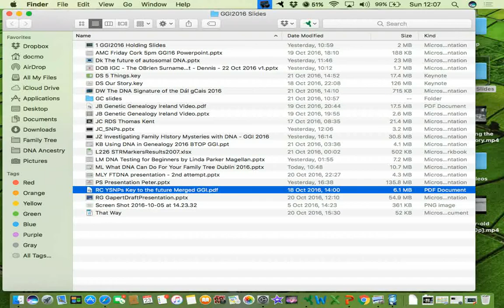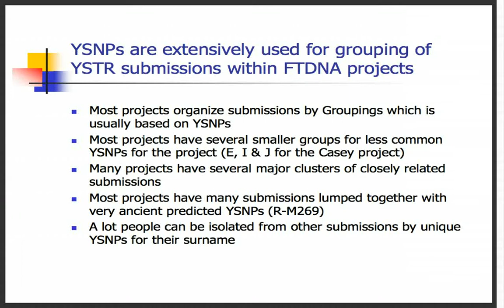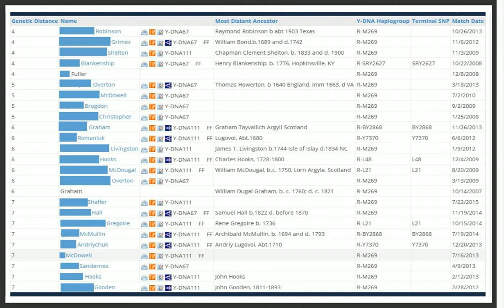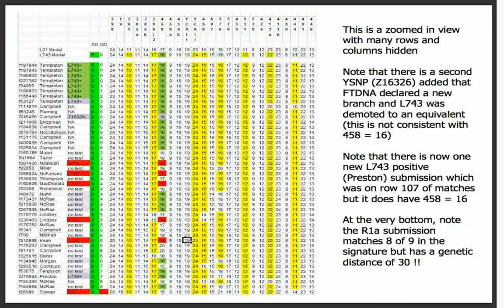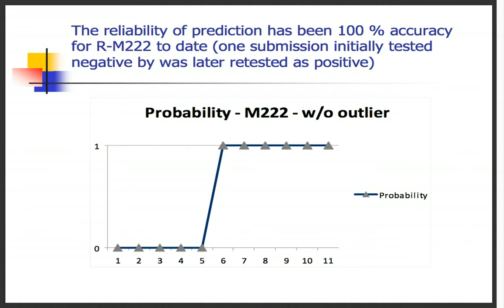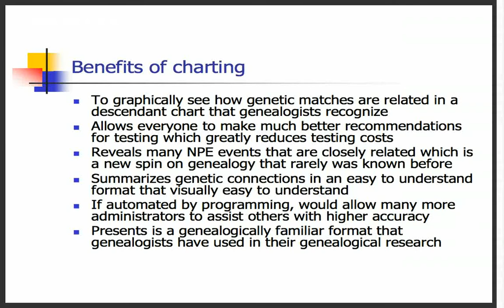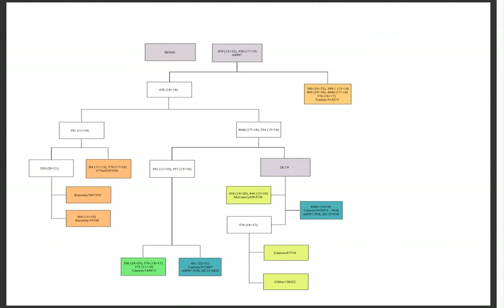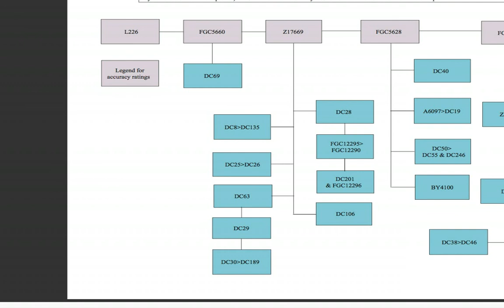Y-SNPs: Key to the future (Robert Casey)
The explosion of Y-SNPs is having a major impact on Surname Projects. Robert explores how Y-SNPs can be used to determine when Y-STR matches are not actually related. Y-STR “signatures” are covered in depth and how these signatures can be used to determine relatedness and predict Y-SNPs which in turn reduces Y-SNP testing costs. The availability of this new and ever-increasing body of Y-DNA data now allows the creation of reasonably accurate genetic descendant charts by extending Y-STR signatures into the genealogical time frame.